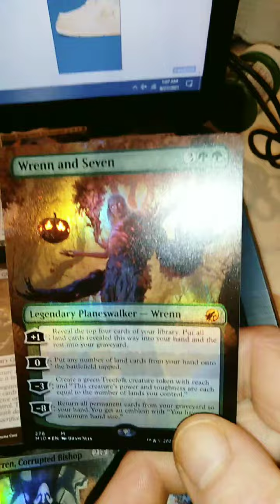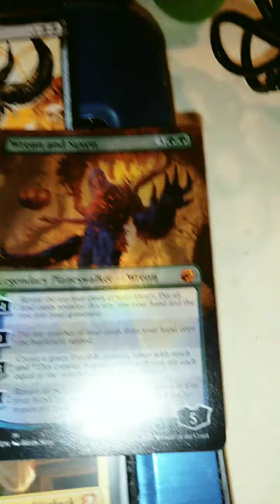Innistrad: Midnight Hunt Set Booster Box...... Fail.. Partial Fail. Let's Go With That.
So I opened the set booster box while I thought i was recording. after cracking the last pack i realized I didn't record any of it. So anyway. here are some highlights after the fact. lol